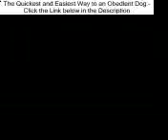The Keys to a Fantastic Dog Promo Video for Gentle Dog Trainingcom - Video The Keys to a Fantastic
The Keys to a Fantastic Dog Promo Video for Gentle Dog Trainingcom - This is the official promo for Gentle Dog Training.coms The Keys to a Fantastic Dog! Training Video. This video is 2 1/2 hours long and is packed with all kinds of useful training techniques such as Loving Leadership, getting your dog to come when he is called, walking politely on a leash, leaving things alone, a successful retrieve, calm greetings and stop the jumping, sit, stay, down, boundary training, stop barking and much more! We offer a full 60 day money back guarantee.